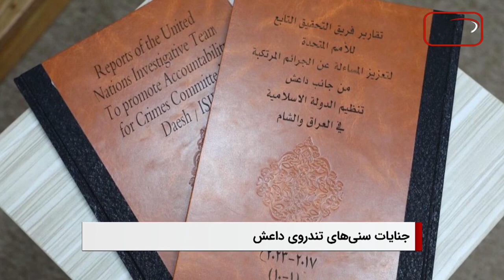سرخط خبرها: چهارشنبه 26 مهر ماه 1402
۱- حمله موشکی به بیمارستانی در غزه و کشته شدن صدها غیر نظامی
۲- تاکید سه نهاد بین‌المللی حقوق بشر بر حل فوری مسئله افغانستان
۳- موج جدید بیکاری در ایران در پی افزایش قیمت‌ها
۴- انتشار کتابی با موضوع گزارش‌‌های سازمان ملل درباره جنایت های د۱عش به همت آستان عباسی
۵- آیت الله العظمی شیرازی: برتری و فضیلت انسان ها در روایات به معنای مطلق نیست، بلکه از موارد بلاغت بوده و از قرائن خارجی و مناسبت حکم و موضوع، مفهوم آن مشخص می شود